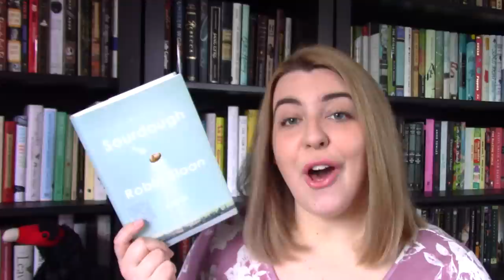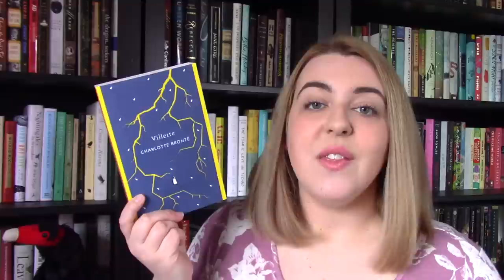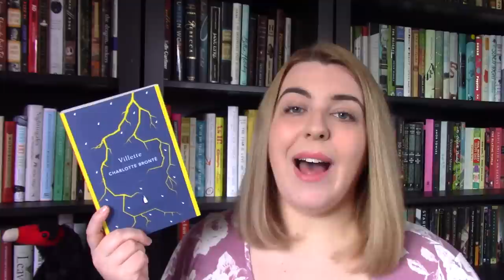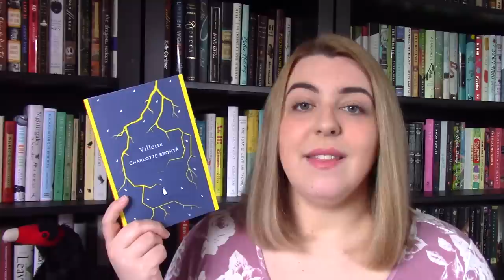April 2018 Wrap Up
All the books I read in April!

--Books Mentioned—
The Woman Who Would Be King by Kara Cooney
Sourdough by Robin Sloan
Villette by Charlotte Bronte
The Man Who Spoke Snakish by Andrus Kivirahk
The Female Persuasion by Meg Wolitzer
The Joy of Tax by Richard Murphy
The Curse of the Boyfriend Sweater by Alanna Okun
Three Dark Crowns by Kendare Blake

Outro music by ProleteR under an Attribution-NonCommercial-NoDerivatives (aka Music Sharing) 3.0 International License.

Litsy – abookolive